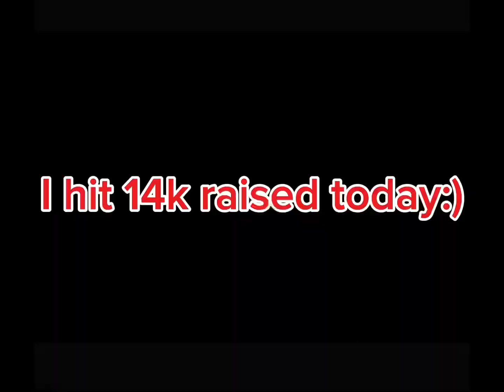GETTING DONATED 433 ROBUX?!?!?!?!? EXTRA-EXTRA-EXTRA THANKS TO